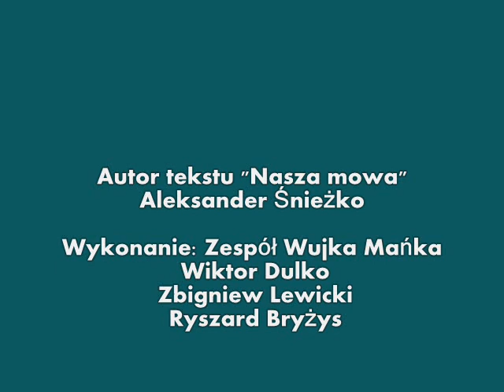"Pieśń znad Solczy" 2019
Autor tekstu "Nasza mowa" - Aleksander Śnieżko
Wykonanie: Zespół Wujka Mańka
Wiktor Dulko, Zbigniew Lewicki, Ryszard Bryżys

 19 maja 2019 r.  w parku miejskim w Solecznikach odbył się XXIV Festiwal „Pieśń znad Solczy”. Na scenie wystąpiły polskie zespoły folklorystyczne działające w różnych miejscowościach rejonu solecznickiego: Kwiaty Polskie, Solczanka, Ejszyszczanie, Łałymka, Solczanie, Turgielanka, Znad Mereczanki oraz wychowankowie szkół muzycznych w Solecznikach, Jaszunach i Ejszyszkach.

Foto: J. Baniukiewicz-Brazdiliene i także zapożyczone z Internetu.
Wilno 2019